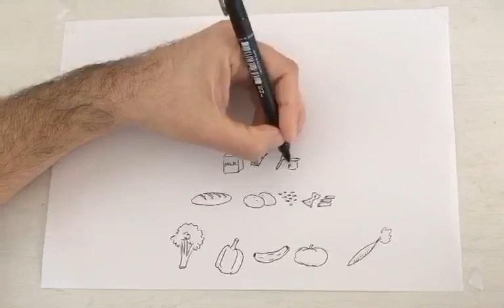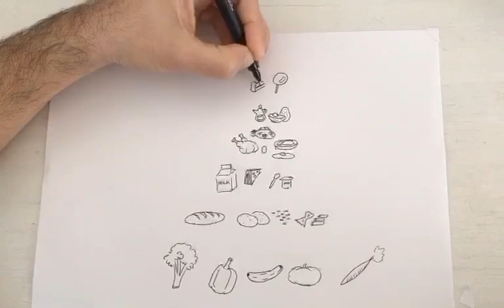SANCHINARRO 3º Ed. Primaria Natural Science Healthy diet